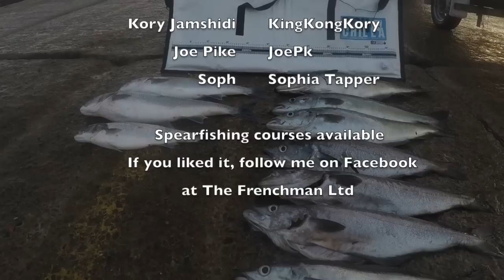Spearfishing with The Frenchman HD 720p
This video is about some of my favourite spots.
You will also find some tips to plan your next wreck diving.